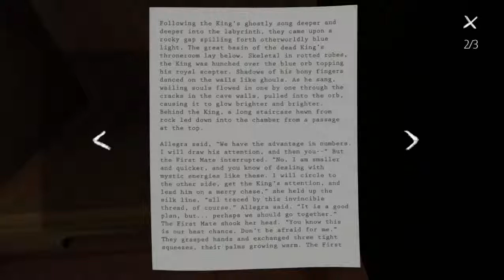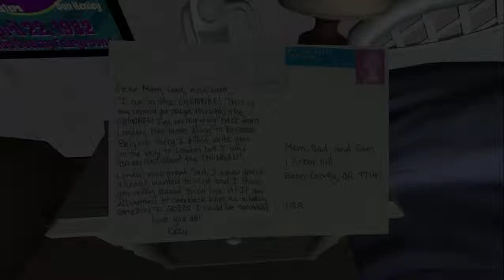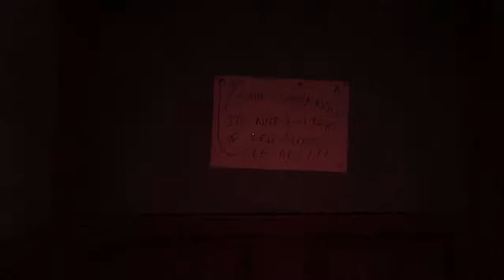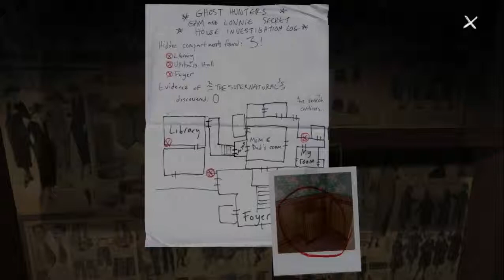Let's Play: Gone Home [Blind] - Episode 4: Doors Hate Rubber Balloons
:Notice: This game mentions Homosexuality so watch at your own risk lil critters.